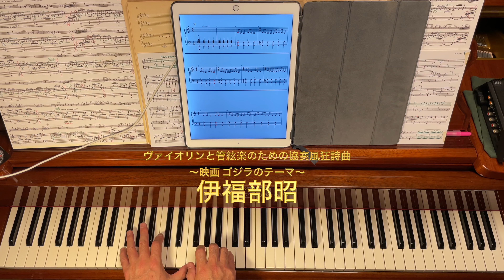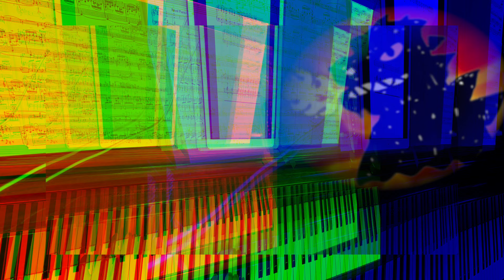ゴジラのテーマとその系譜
ラヴェルとストラヴィンスキーよ伊福部昭